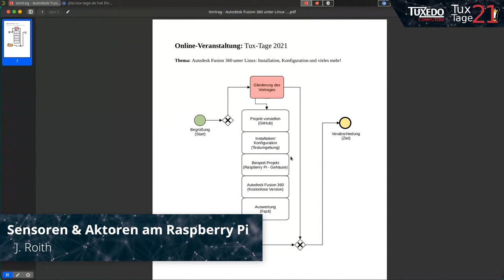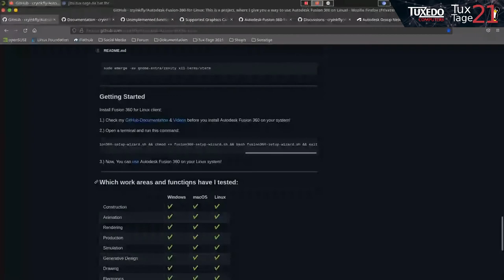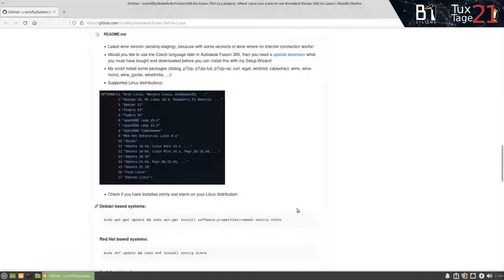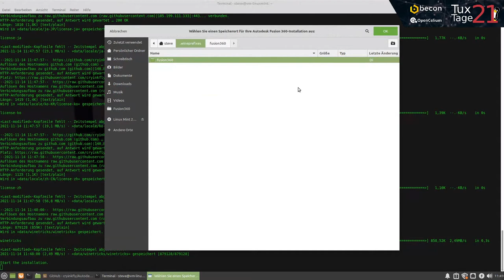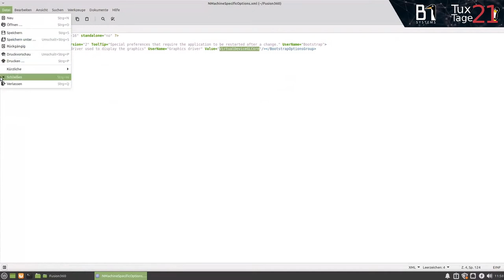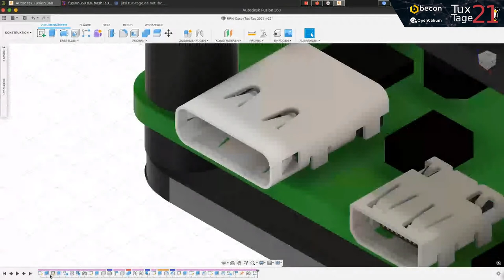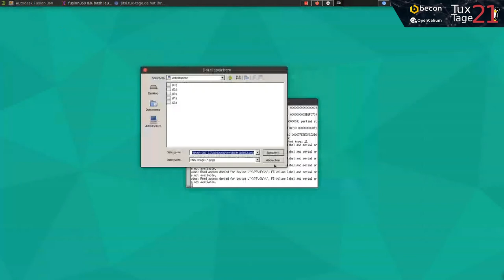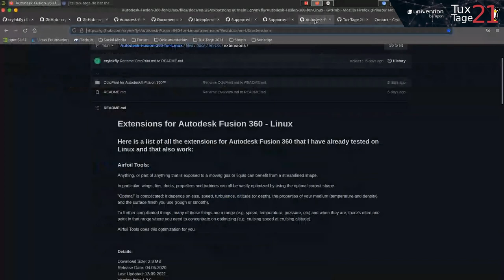Autodesk Fusion 360 unter Linux: Installation, Konfiguration und vieles mehr! - Tux-Tage 2021